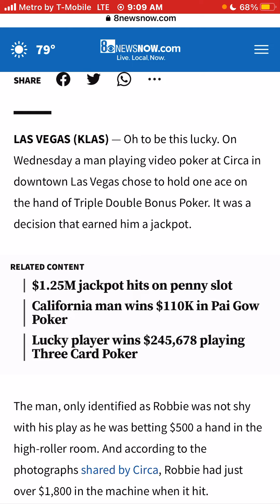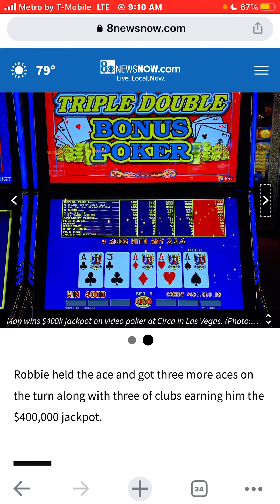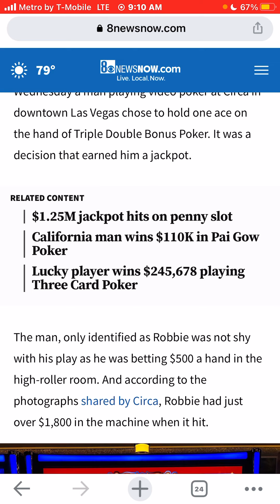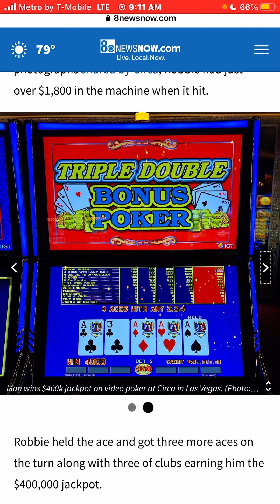A man wins $400,000 Handpay Jackpot in Downtown Las Vegas Casino Circa Fremont Street Experience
$400,000 Handpay Jackpot hit in downtown LasVegas Casino